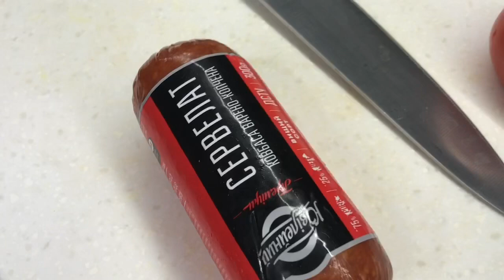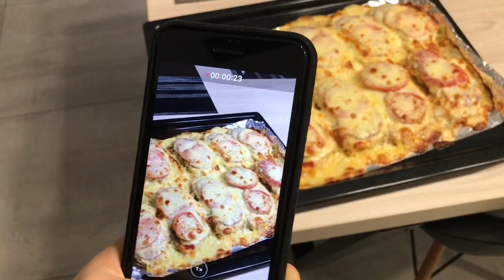Горячие бутерброды в Духовке . Бутерброды с колбасой и сыром . Как сделать горячие бутерброды .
Хочешь выиграть 10 $ которые я пришлю тебе на банковскую карту ? Тогда смотри видео по ссылке и участвуй в конкурсе .

Обзор Еды Обзор Продуктов
Правильное питание . Здоровое питание .